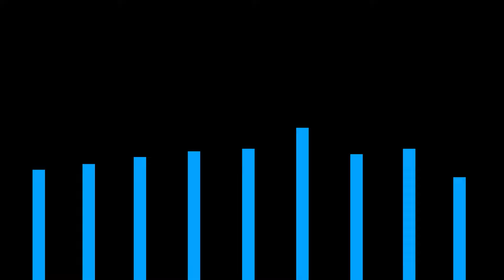DESTROYING Private Servers In Emergency Hamburg